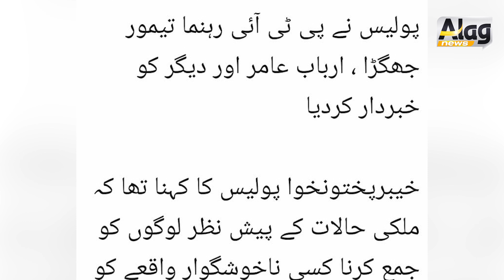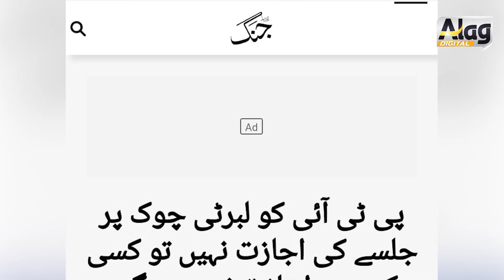جگہ دو جلسے کی پی ٹی آئی نہیں تو کوئی نہیں عدالت برہم ۔ اسرائیل مردہ کاکڑ حکومت کا نامنظور